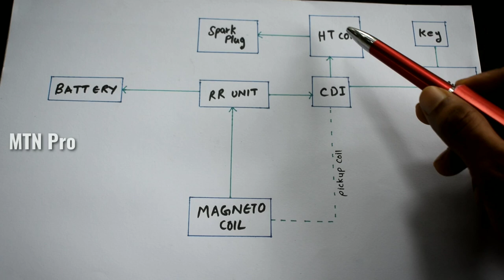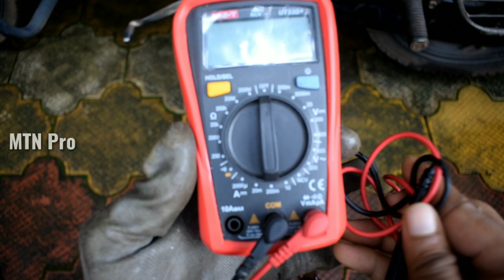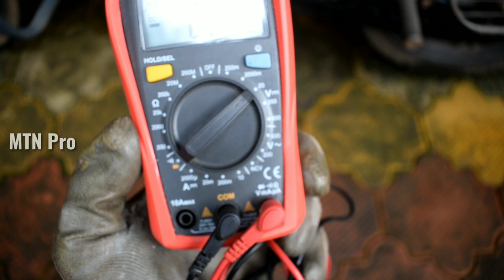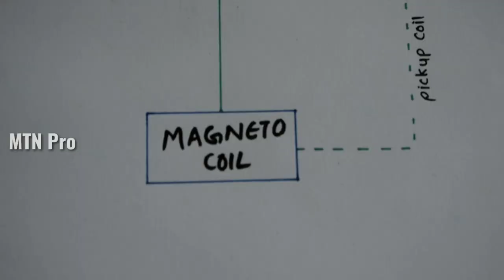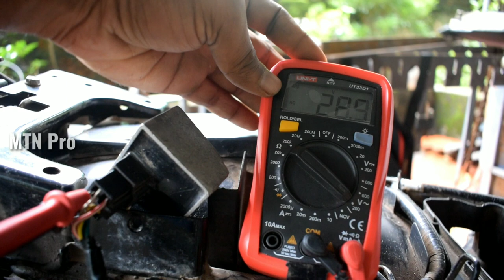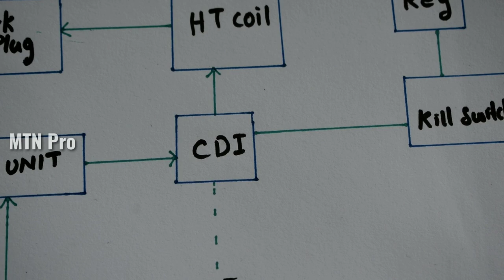Fix Motorbike Electrical Problems - Become a self learned Mechanic Ep-2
Motorbike electrical problems - Battery not recharging, Magneto Coil, Pickup Coil, RR unit, CDI Unit, HT Coil - related problems are explained in this video.

Be a Self Mechanic - Episode 3

👀 Have a look below for Video split timing
✳️ Battery - 1:58
✳️ Magneto & Pickup Coil - 5:53
✳️ RR Unit - 9:26
✳️ CDI - 12:37
✳️ HT Coil - 15:32